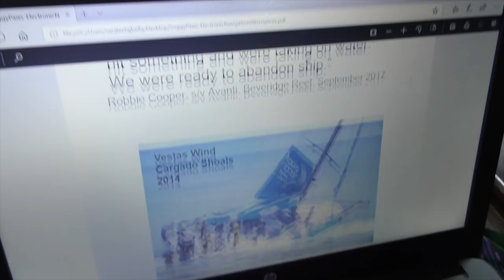We hit the REEF in our YACHT Episode 71 (Sailing Catalpa)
This episode we make a big mistake which could have cost us everything...We hit the reef!!! lessons learned and we hope you enjoy watching and learning with us.

Music
Sean Fitzgerald East of Eden

This episode was filmed with a Panasonic video camera and with our GoPro 5 which unfortunately has now got water inside and probably won't be long and it won't be working we would love to get a new GoPro 6 and if you would like to contribute towards one for us to keep our videos having rad content. Our PayPal account is any donations would be greatly appreciated 😎